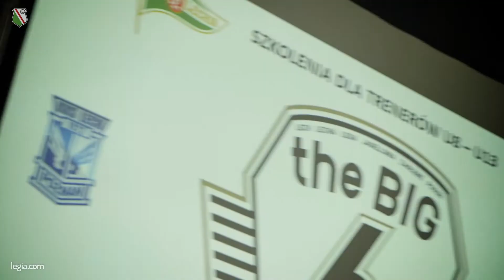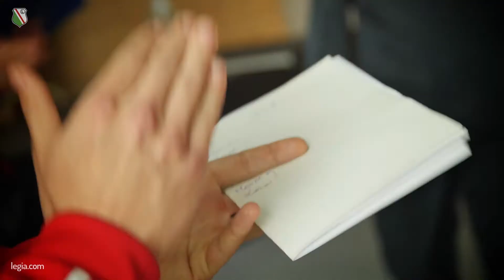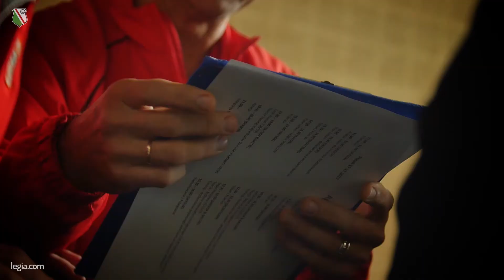Grupa Big 6: jak sześć akademii wymienia się wiedzą